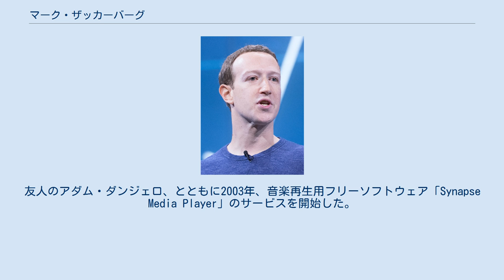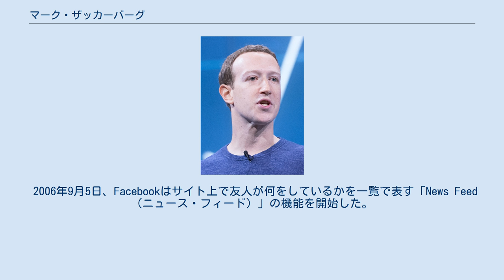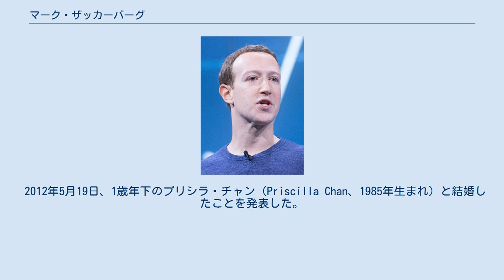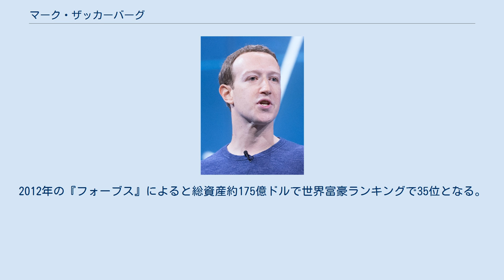マーク・ザッカーバーグ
マーク・エリオット・ザッカーバーグ（Mark Elliot Zuckerberg、1984年5月14日 - ）は、アメリカ合衆国のプログラマー、実業家。
Facebookの共同創業者兼会長兼CEO。
また同社黄金株（B株）保有者の一人。
 ハーバード大学在籍中にソーシャル・ネットワーキング・サービスサイト「Facebook」を立ち上げた。
2010年のTime誌「パーソン・オブ・ザ・イヤー」に選ばれた。
 アメリカ合衆国ニューヨーク州ウェストチェスター郡ホワイト・プレインズで、歯科医の父親と精神科医の母親からなるの家庭の第2子として生まれ、姉1人と妹2人がおり、ドブス・フェリーで育った。
曾祖父はドイツ、オーストリア、ポーランドから移民したユダヤ系であった。
その後のザッカーバーグはアーズリー高校に入学し2年を過ごすが、退屈さに耐え切れず、アイビーリーグの大学に進学するのが当たり前のエリート進学校として難関大学入試突破に特化した全寮制高校（ボーディングスクール）の1つである、フィリップス・エクセター・アカデミーへと転校する。
友人のアダム・ダンジェロ、とともに2003年、音楽再生用フリーソフトウェア「Synapse Media Player」のサービスを開始した。
これは利用者が以前に選択した曲をベースに、聞く曲目を予測してくれる機能が高い称賛を受けたソフトウェアであった。
マイクロソフト社を含む幾つかのソフトウェア会社がこのプレイヤーに興味を示したが、正式な取引は行われなかった。
 その後ハーバード大学に入学し、2006年卒業予定の学生として登録された。
入学後はフラタニティのアルファ・イプシロン・パイに所属した。
このハーバード大学在籍時においても自身のプロジェクトの創出を続けていた。
初期のプロジェクト「Coursematch（コースマッチ）」では、同じクラスを履修している他の学生のリストを参照できるようにした。
のちにプロジェクトの1つとして開設したサイト「Facemash.com（フェイスマシュ.com）」は、ハーバード大学内に特定した、ランキングサイト「Hot or Not」のような画像格付けサイトであった。
しかし、ネット上に開設後すぐに、大学の管理部職員によってザッカーバーグのインターネットアクセス権が無効とされたため、サイトがオンライン上に存在したのはわずか4時間程となってしまった。
大学のコンピュータ業務部がザッカーバーグを連れ出したのち、彼はハーバード大学運営理事会によって、コンピュータのセキュリティを破りインターネット上のプライバシーや知的財産の規約に違反したとして処罰された。
 ザッカーバーグは、自由で公然とした情報の利用を可能にすべきと考えていたことを主張した。
理事会側からの訴訟は公的には行われず、その後ザッカーバーグはSNSサイト「Facebook（フェイスブック）」を立ち上げると共に大学を休学、その1年後に中退となった。
ザッカーバーグは中国の清華大学経済管理学院顧問委員の一人でもあり、習近平国家主席（党総書記）とも会談している。
他企業の幹部らとともに、移民法改革の政治団体「FWD.us」を設立。
 Yahoo!やバイアコムなどの企業が、Facebookを買収しようとしたが、ザッカーバーグは7億5千万ドルの買収の話を断ったと報道されたことがある。
 2006年9月5日、Facebookはサイト上で友人が何をしているかを一覧で表す「News Feed（ニュース・フィード）」の機能を開始した。
しかし、ザッカーバーグはある利用者がみだりにNews Feedを見たりする点や、これがネット上でサイバーストーキング行為を働けるツールであるとして、非難の的になった。
その3日後に、ザッカーバーグはFacebookのコミュニティにある公開文に返信を投稿し、突然こうした機能を設けたことに謝罪して新しいプライバシー保護機能を提供したものの、このNews Feedの機能と彼の自由な情報利用という方向性は守った。
この機能は友人間での利用にとって有用なものであり、プライバシー機能を設定することで、友人・知人以外の利用者からのアクセスをブロックできると彼は主張した。
現在、こ...